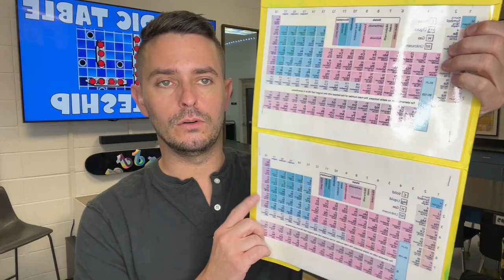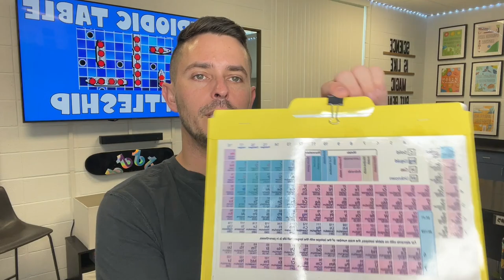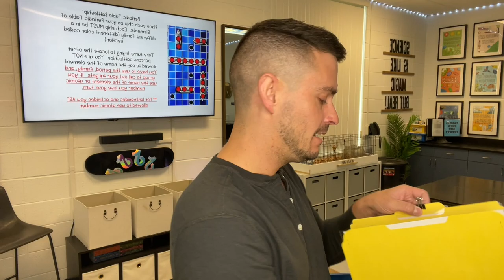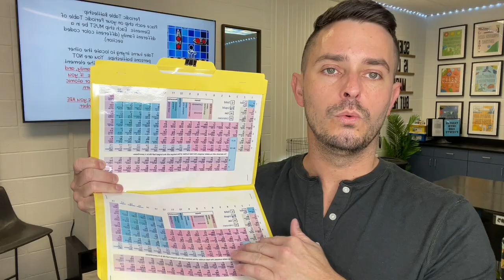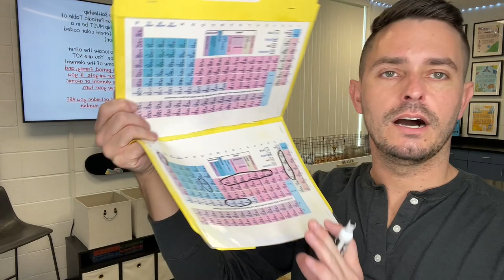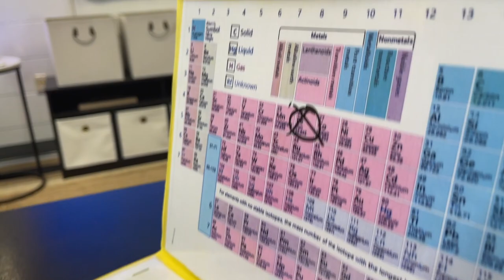Periodic Table Battleship: A How to Guide